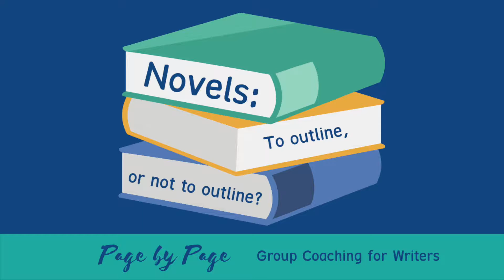Outlining novels PBP video